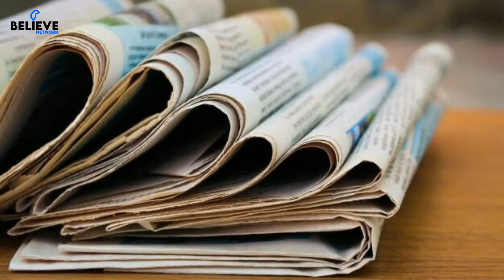The Age Of Ignorance | Jahalat Ka Daur | کاش وہ جہالت کا دور لوٹ آۓ | Believe Network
We are your partner in making learning about ISLAM the most enjoyable aspect of your life!
We create the best videos with topics of…
• Quran E Majeed.
• Hadith e Nabavi SAWW.
• Islamic Information.
• Stories of Prophet SAWW & Sahabah-Karam RA.
• Moral Religious Stories.
• Motivational & Inspiring Stories.
It will gives you Spirituals Benefits for lifetime. It will help you for better living. Insha ALLAH.

Jazak-ALLAH
Team/Believe Network